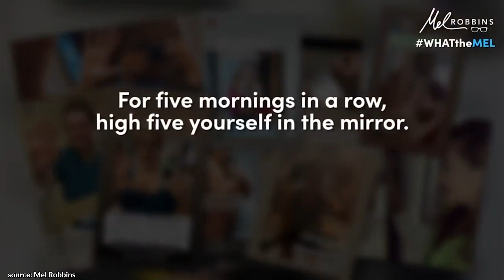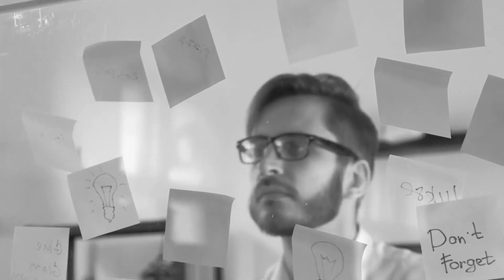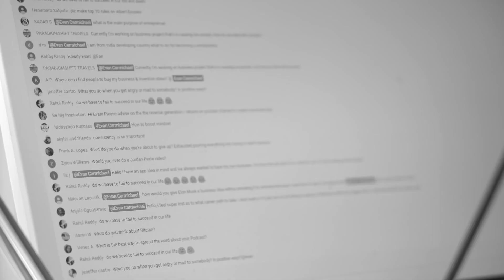The Only Thing That Is Going To Solve Your SELF DOUBT Is THIS | Mel Robbins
In today's video, learn the only thing that is going to solve your self doubt from Mel Robbins! You'll get expert advice on how to Use the five second rule, Focus on taking action, Improve your mindset, Make a decision, Build motivation, and much more bonus lessons.

✎ Mel Robbins is a best-selling author, and, according to Speaking.com, the most-booked female speaker in the world. She went from being an unemployed 41-year-old facing bankruptcy to impacting millions through her speeches and books, and becoming one of the world's highest-paid speakers!

Much love,
Evan